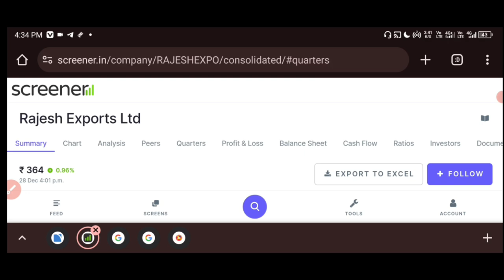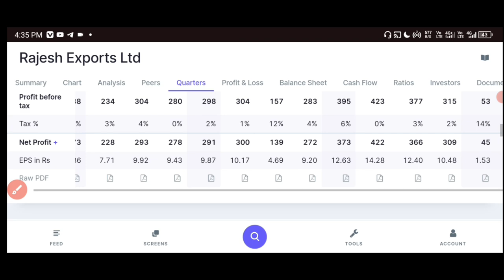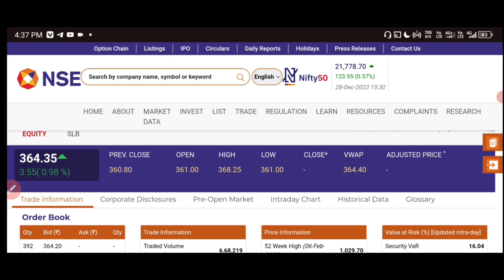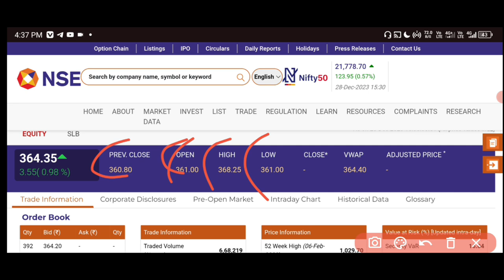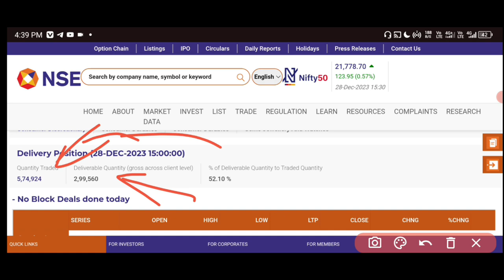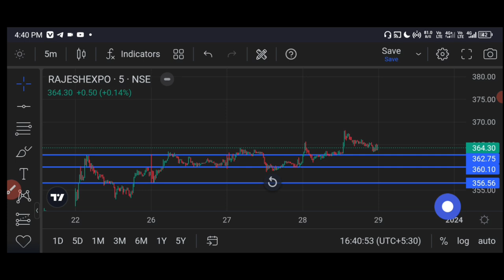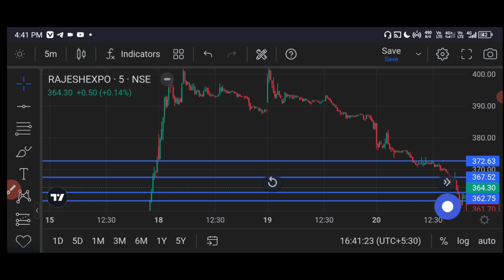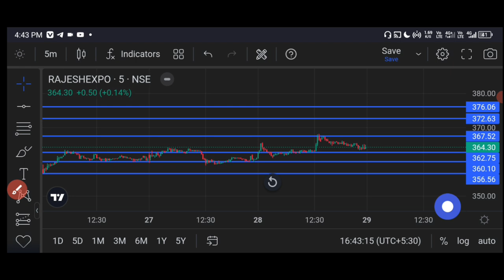Rajesh Exports Share Latest News ✅ Rajesh Exports Share News 🟢 Rajesh Exports Share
HII

rajesh exports share news today
rajesh exports share news
rajesh exports Share latest news
rajesh exports Share latest news today

Share Market
Stock Market